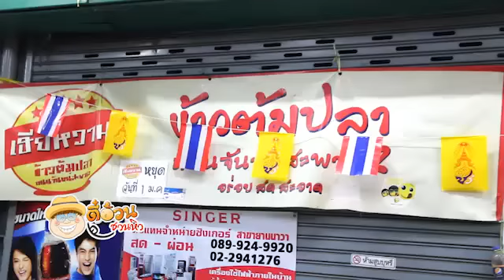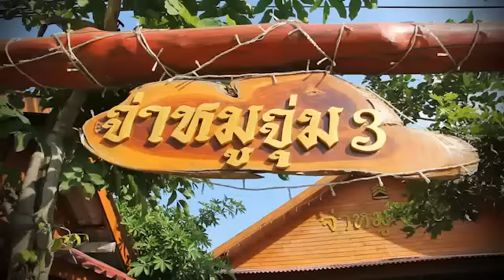ตี๋อ้วนชวนหิว 11 มค 58 ย่านนี้มีของอร่อย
ย่านนี้มีของอร่อย
เฮียหวาน ข้าวต้มปลา
ปากซอยจันทน์32/2 ถนนจันทน์ กรุงเทพฯ